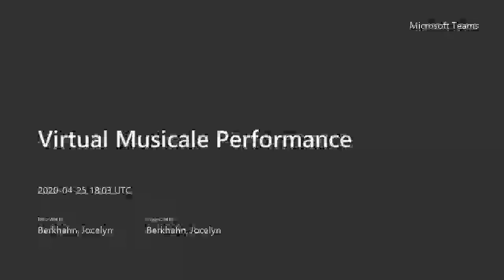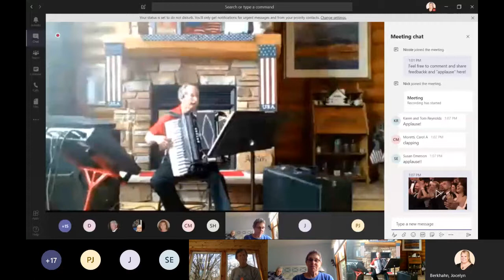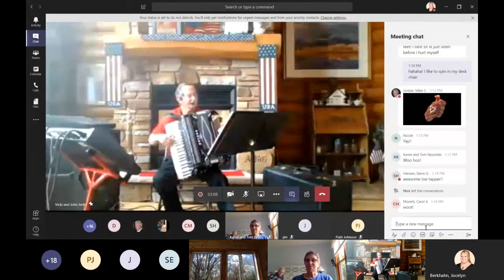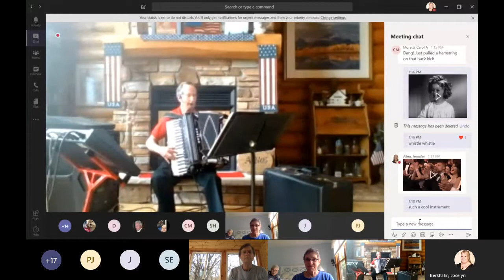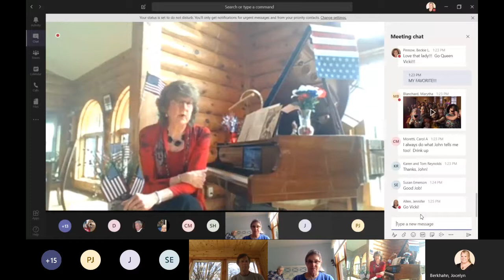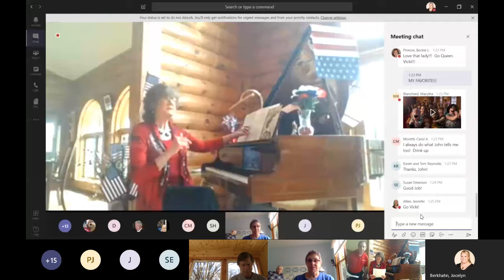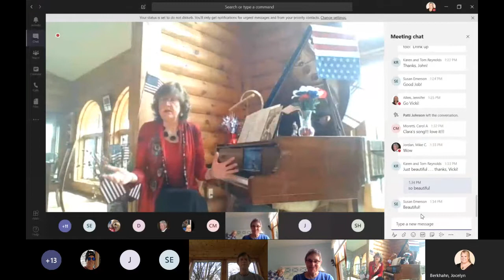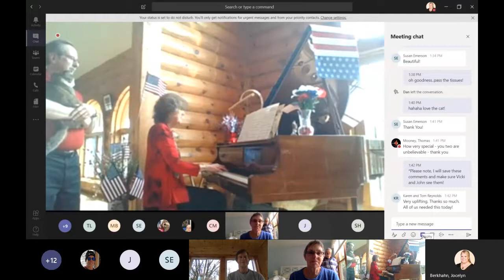Virtual Musicale Performance April 2020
For more than a decade, Heroes Musicales has been a musical fundraiser for the American Red Cross hosted by volunteers Vicki and John Jenks. While typically held in their home with refreshments, multiple musical artists and a silent auction, COVID-19 restrictions canceled this year’s event.

That’s why these amazing volunteers graciously offered to host a shortened event virtually!